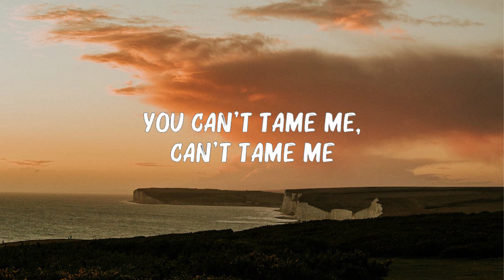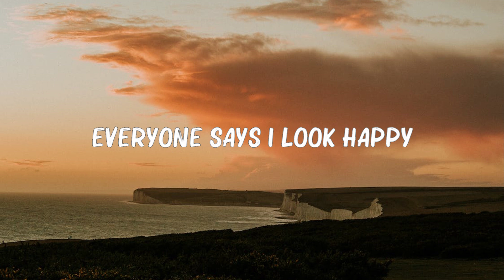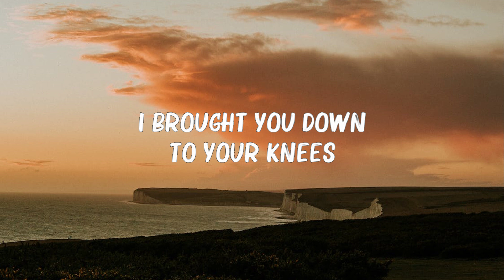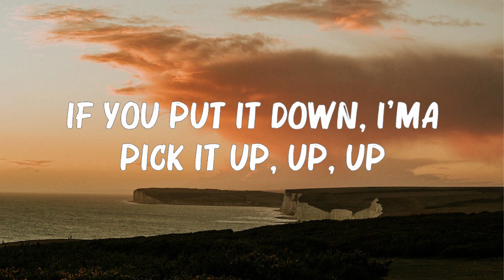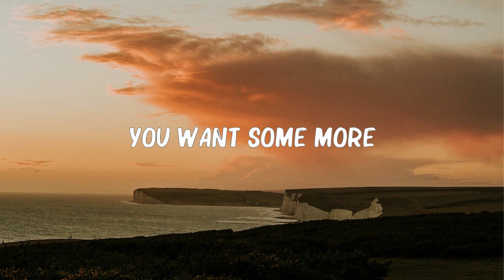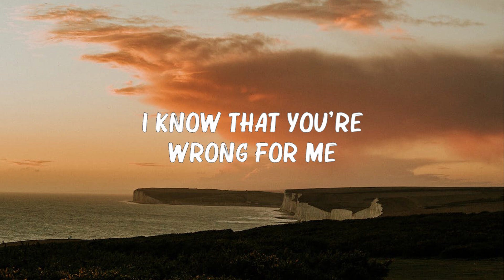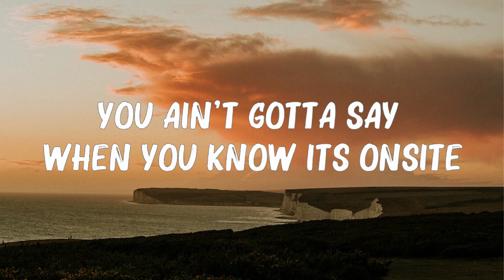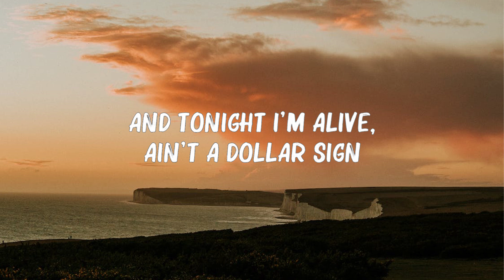Dua Lipa - Blow Your Mind (Lyrics) Mwah | Miley Cyrus, Doechii,... Hot Lyrics 2023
Dua Lipa - Blow Your Mind (Lyrics) Mwah | Miley Cyrus, Doechii,...